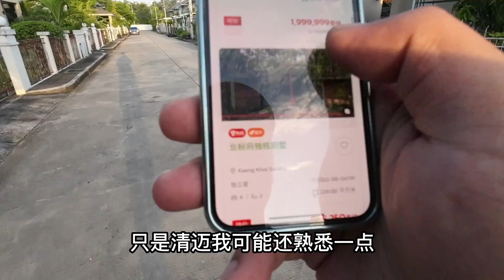泰国买房能捡漏？绝大多数是忽悠，告诉你真正捡漏的方法